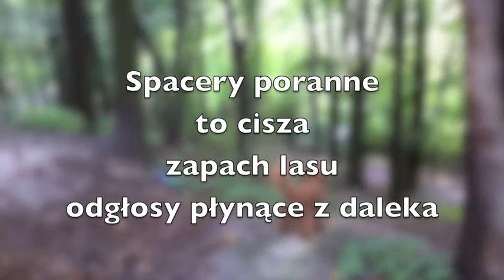Spacer poranny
Skarpa to miejsce magiczne. Piękna aleja, która w nocy gości dziki a w dzień ludzi.